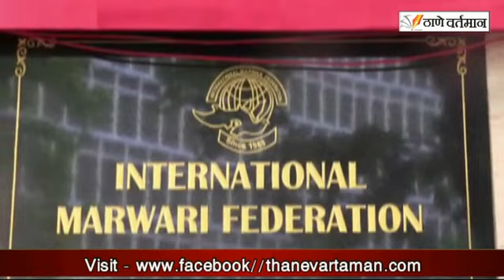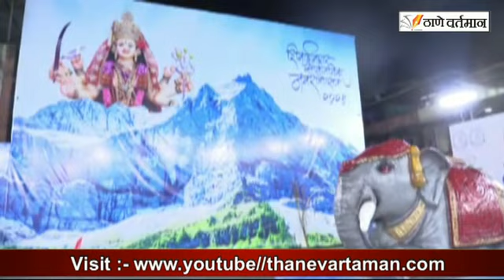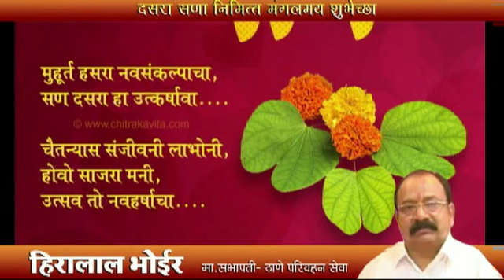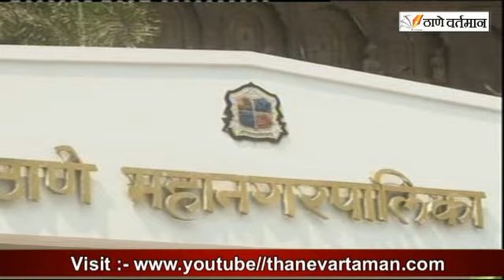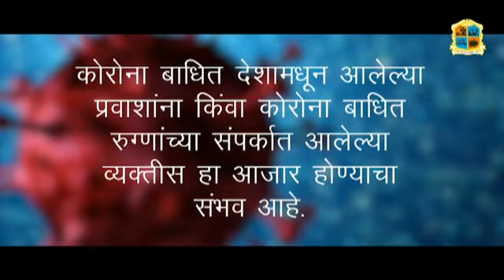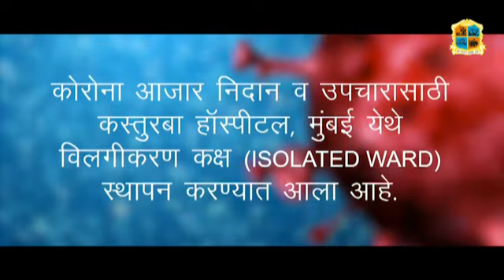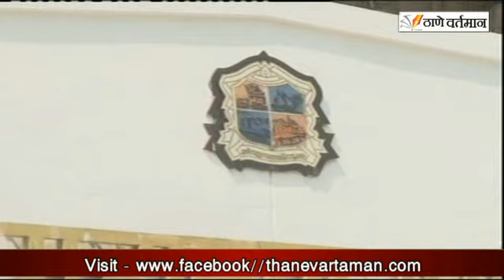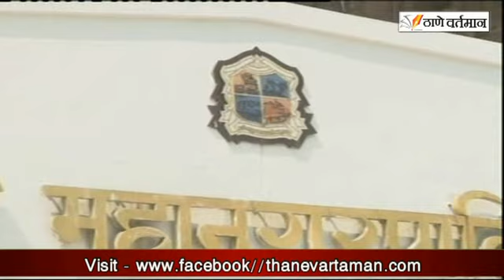Thane Vartaman 12 October 2021 News